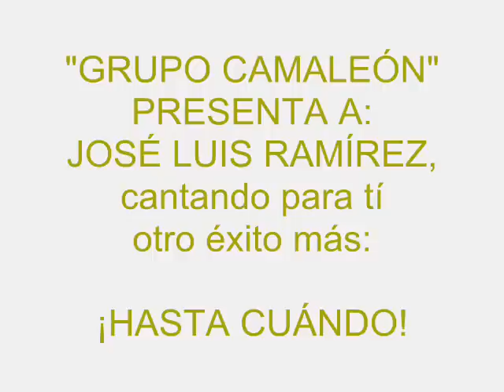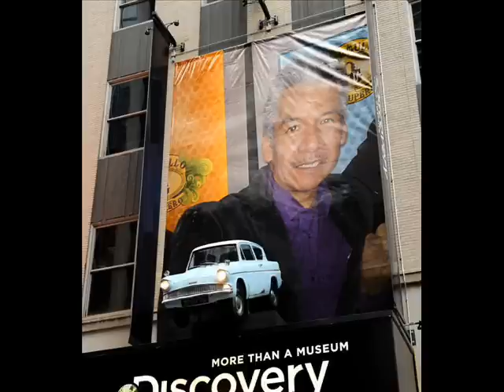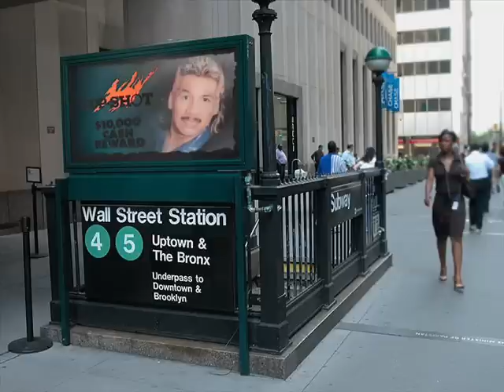GRUPO CAMALEÓN ¡HASTA CUÁNDO! canta: JOSÉ LUIS RAMÍREZ.wmv